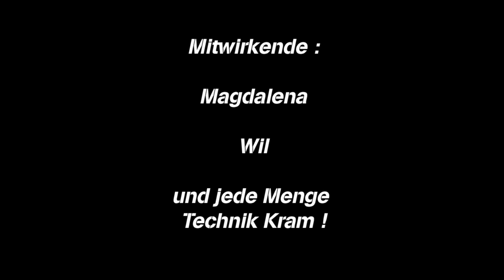Dance Mixx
Ein kleiner Mix im 80er Jahre Italo Disco Stil, viel Spass